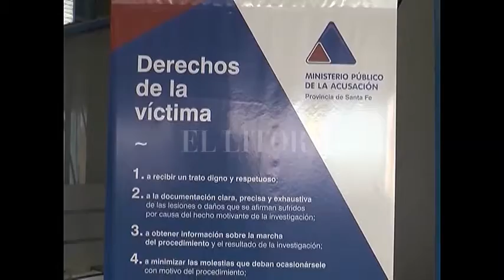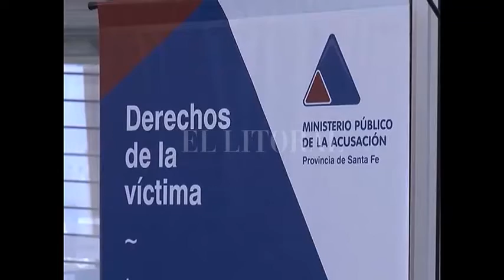Reconocen amenazas en la investigación de las estafas virtuales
OMAR DE PEDRO - FISCAL